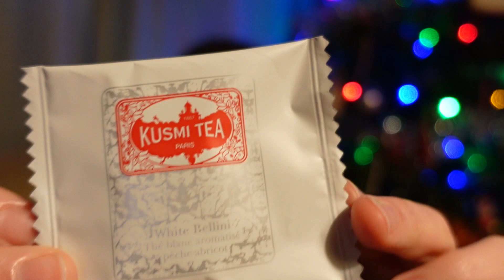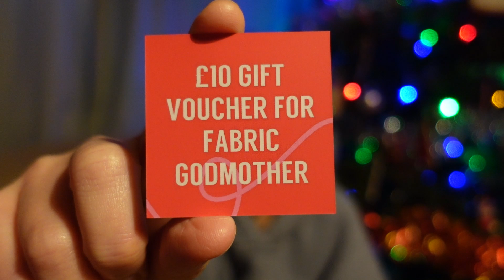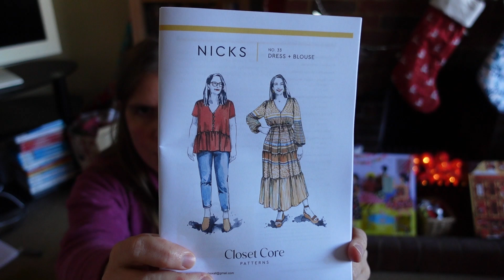Vlogmas 2022 | Day 8 | Christmas Dress Sewing and New Knitting Projects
I'm so excited to be back, taking part in Vlogmas again, giving you a peek into my life in London! I absolutely love this time of year, and it never fails to get my creative juices flowing. I really hope that you enjoy getting into the holiday spirit with me.

Check out the hashtag SewVlogmas to find other sewing vloggers who are taking part in Vlogmas this year.

If you are enjoying my videos and want to support my channel, please consider donating to my Ko-fi account And consider telling a friend, which will help my channel to grow!

Music in this video was arranged and recorded by my husband, Phil Boxall.

If you want to see more of my makes, you can follow me over on instagram .